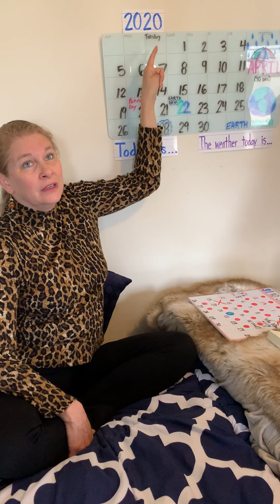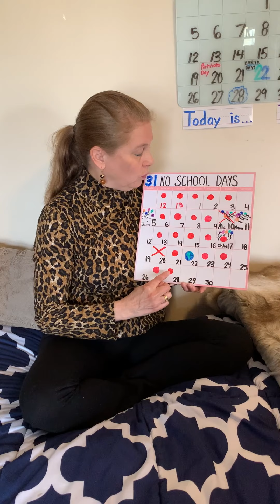morning meeting 4/28/20